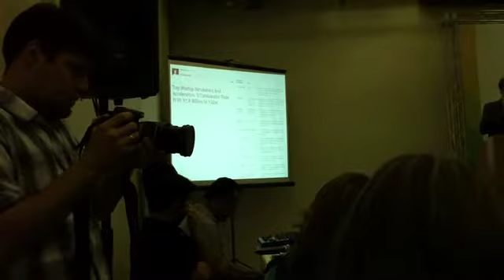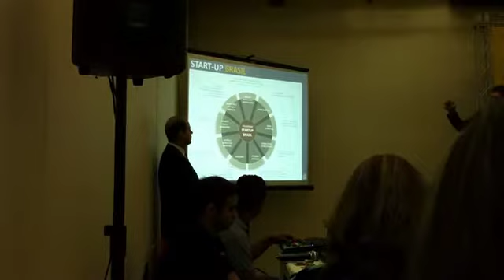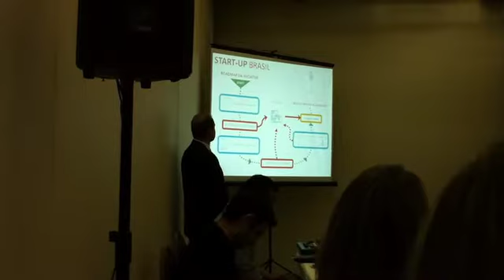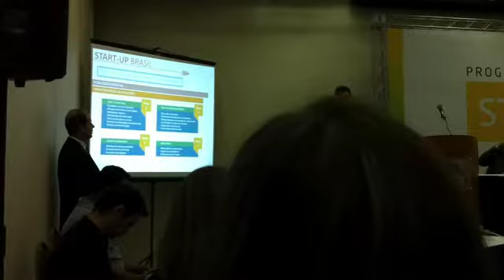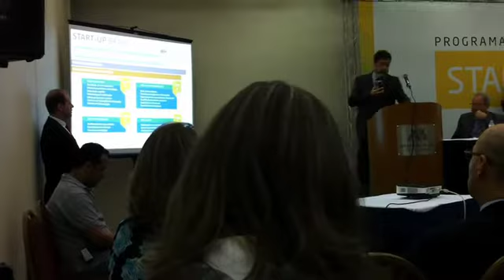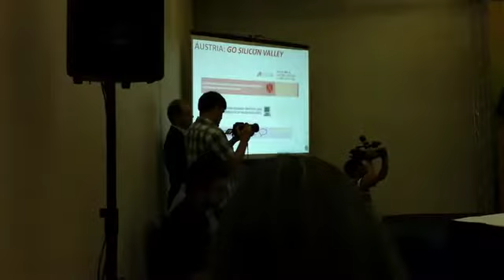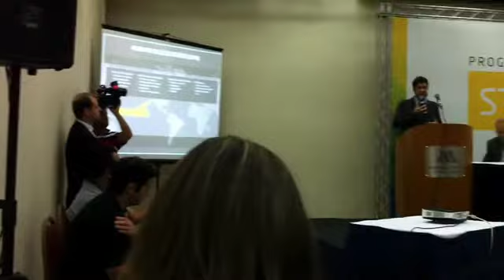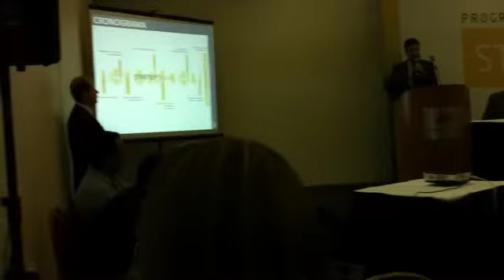secretário Virgilio de Almeida explica Start-Up Brasil